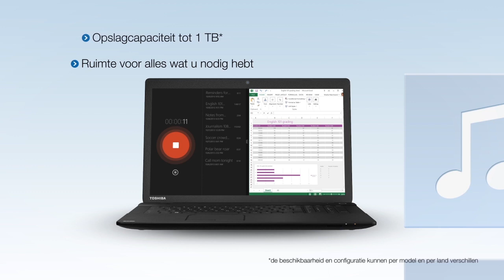Toshiba Satellite C70-B serie